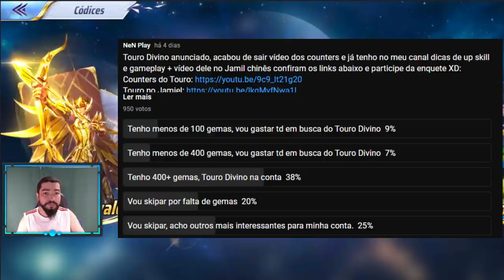Fim dos Servidores Cabeça de Chave? Próximo Off-Meta da Conta? NPR#16 - Saint Seiya Awakening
Confira mais um vídeo da série NeN Play Responde #16, respondendo perguntas da comunidade de saint seiya awakening.